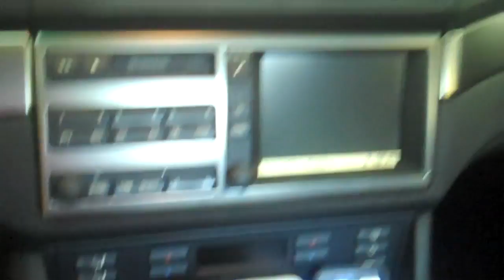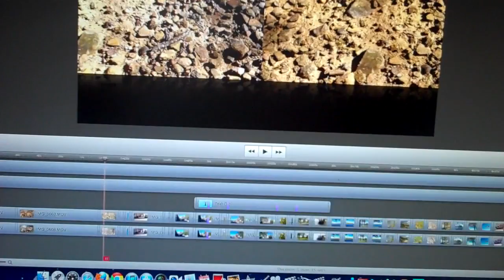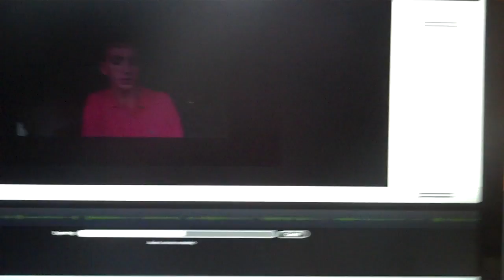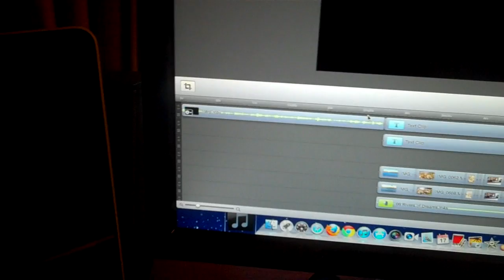JEEP CONVENTION 10/17/11 - Day 309